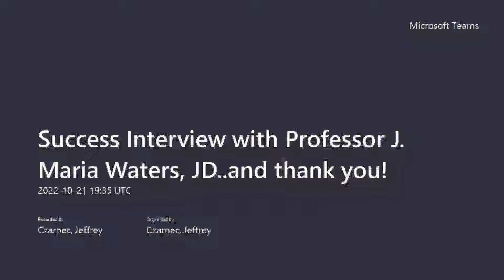Success Interview with Professor J Maria Waters, JD and thank you! 20221021 153505 Meeting Recordi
Success Interview with Professor J  Maria Waters, JD